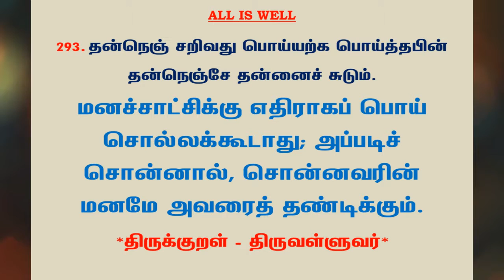#664 | தினம் ஒரு திருக்குறள் - குறள் 293 | Kural 293 - Daily One Thirukkural